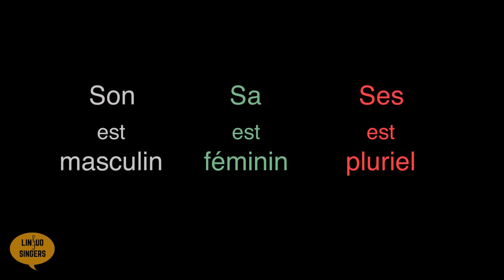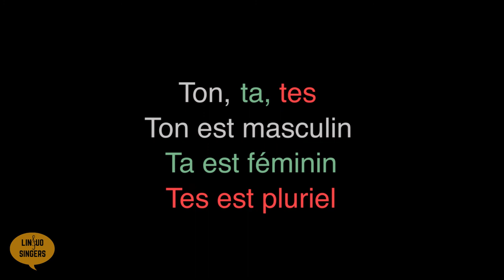Mon ma mes - possessive adjectives - Les adjectifs possessifs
The Linguo Singers are back with a second song, this time focusing on possessive adjectives in French!